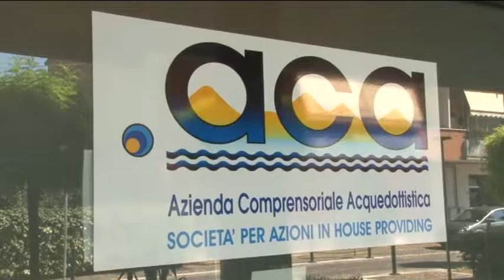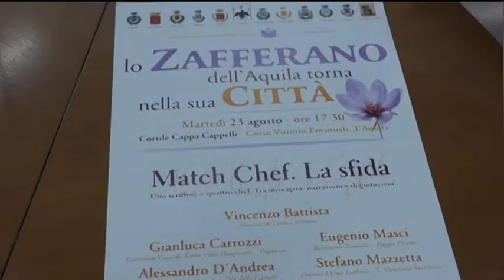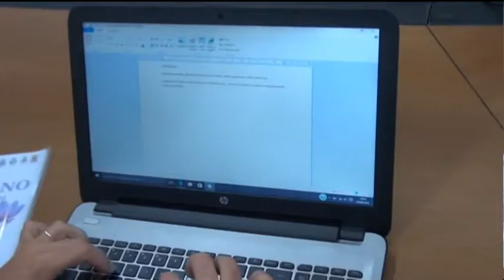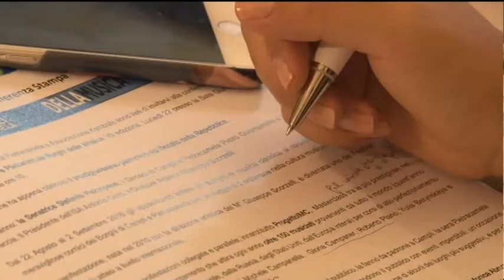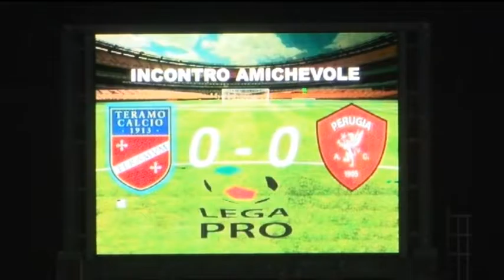TgSei Edizione della notte Lunedì 22 agosto 2016